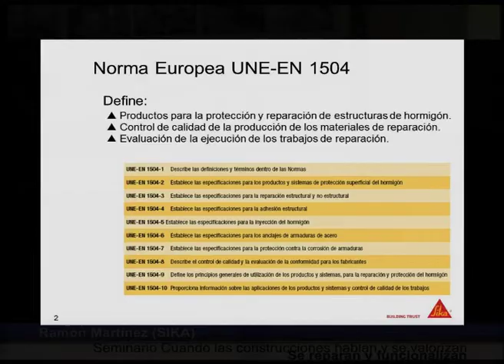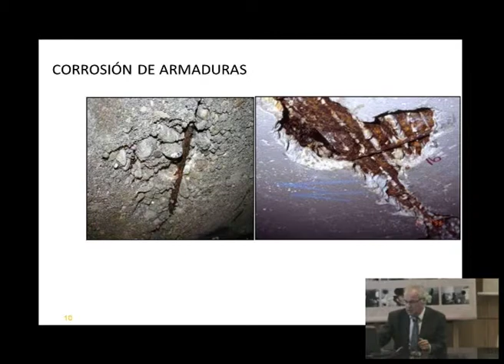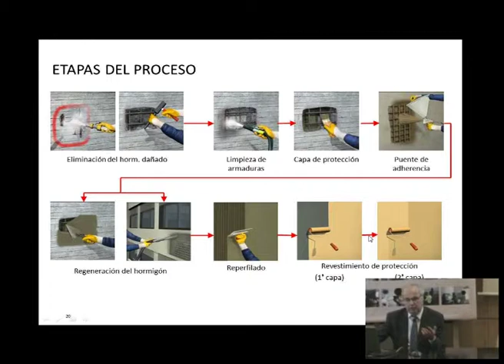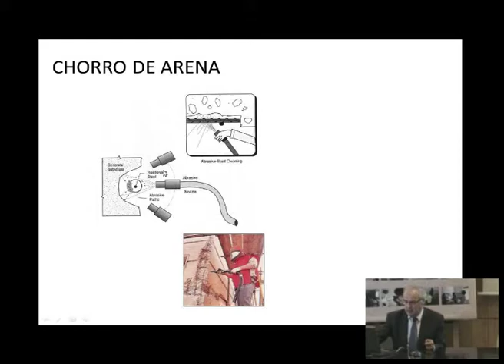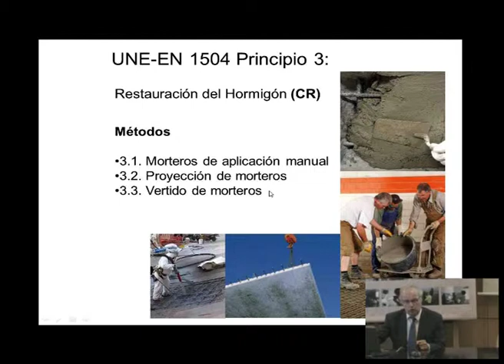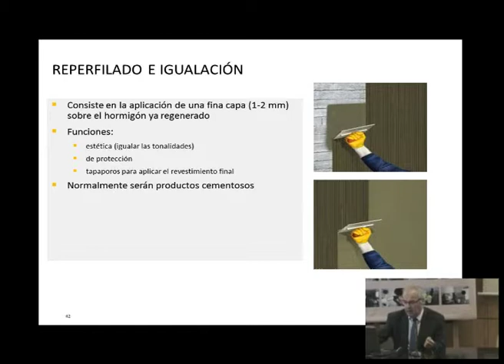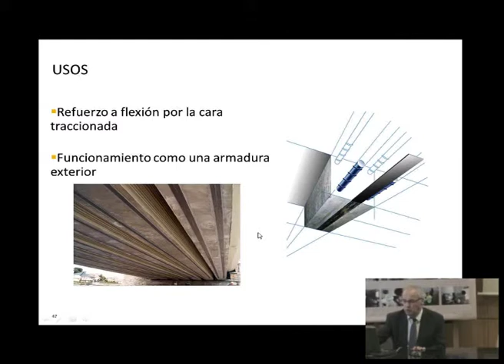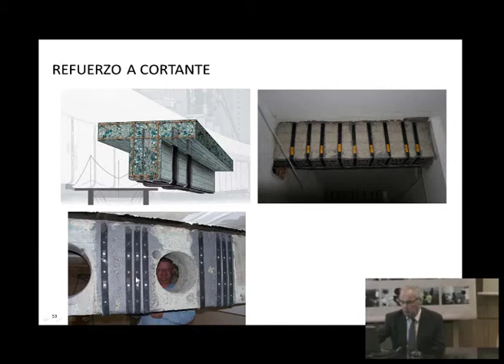Cuando las construcciones hablan y se valorizan: Se reparan y funcionalizan 4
Tratamientos de reparación / rehabilitación de estructuras: aplicación y evaluación
Ramón Martínez (SIKA)